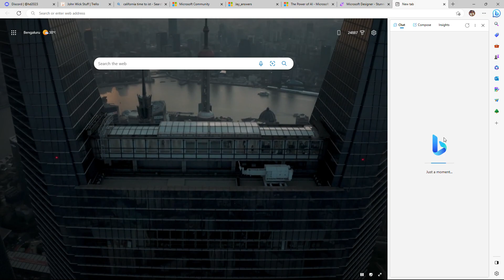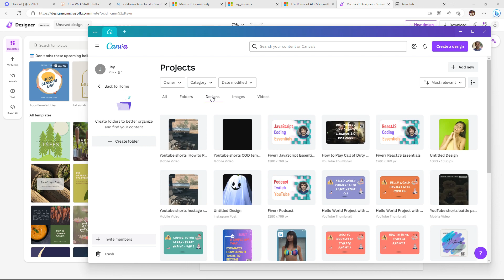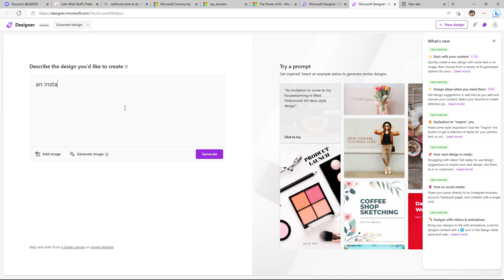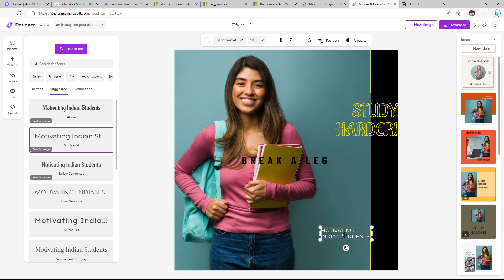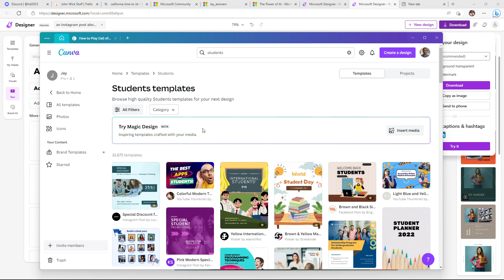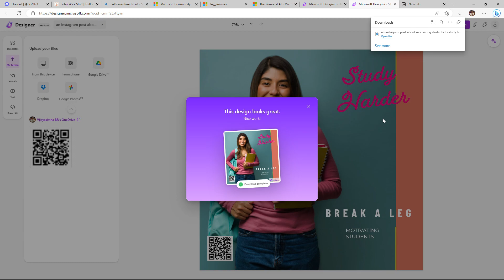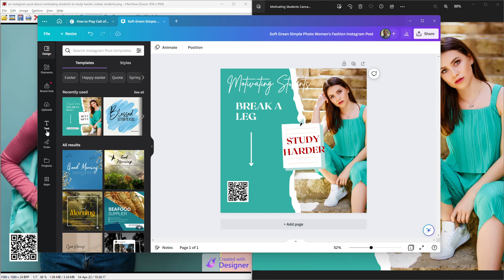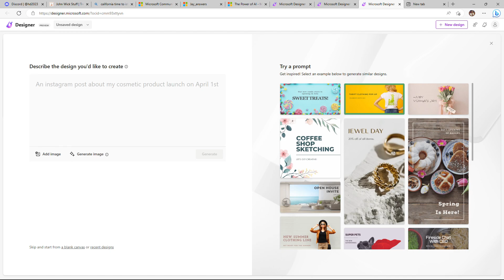Microsoft Designer First Impressions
just got the invite for Microsoft Designer, a Canva alternative. These are my first impressions.

I work as a social media marketing tutor who uses AI and conventional design tools to get things done.

Also,